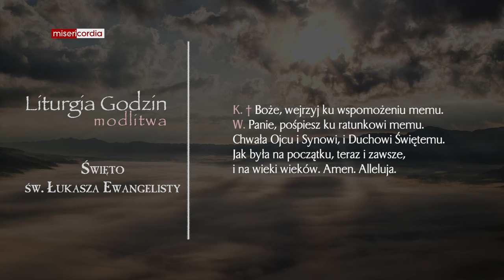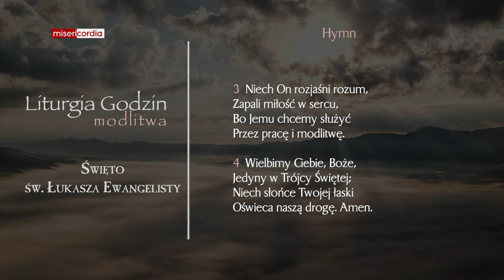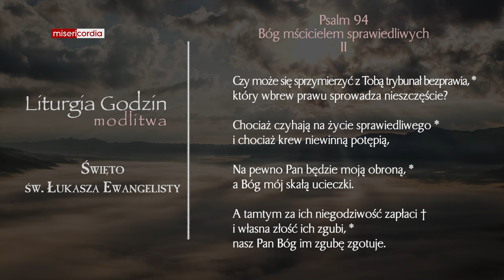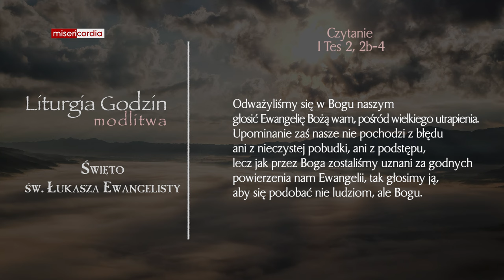Liturgia Godzin | Modlitwa Południowa | Święto św. Łukasza Ewangelisty